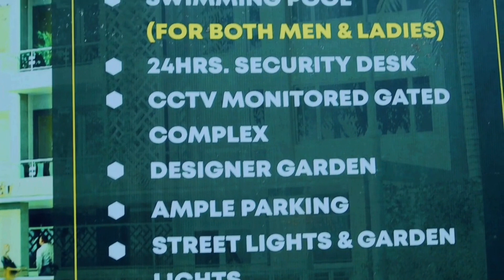Rumee Riyadada..Waa Guri Cusub oo Kuyal Parkland Beec Jaban oo Ku Raali Galin Doono (Hanti yeelo)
hadii aad jeceshahay in aad Nairobi Kenya ka iibsato guri nala so xariir,,

fadlan hadad naku cusub tahay,,
share karey videoka,,
like sar muqalka,,
comment ka bixi barnajimka,,